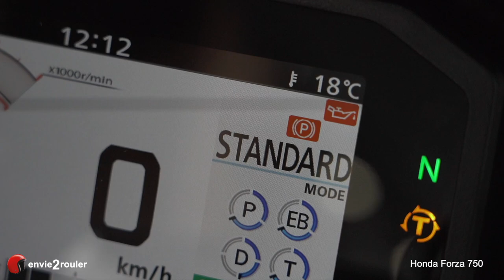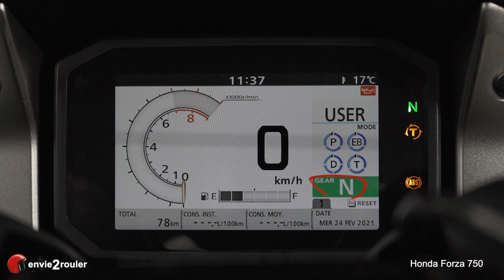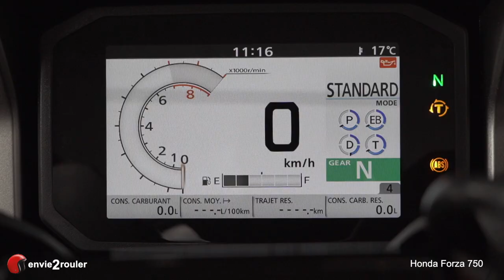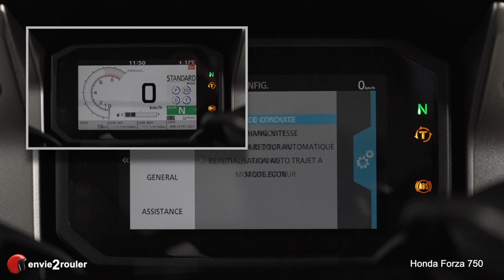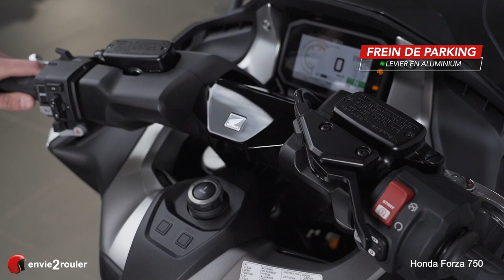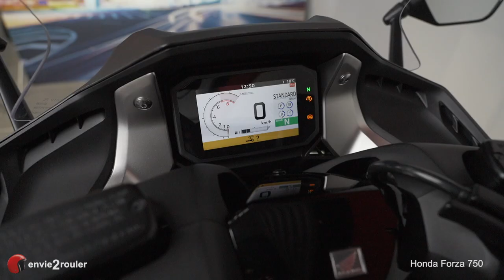Nouveau Forza 750 - mise en mains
Mise en main du tout nouveau maxi-scooter Honda Forza 750 DCT-6 millésime 2021
Disponible à la location chez envie2rouler.com
00:00 intro
01:00 les indicateurs du tableau de bord
02:43 le menu et les fonctions personnalisables
03:38 smart key, démarrage et neiman
04:05 le frein de parking
04:14 les commodos droite et gauche
04:54 trappe à carburant et coffre sous la selle
05:02 outro
Matériel utilisé :
- Boîtier principal : Sony Alpha 7iii + Sony 24-105 f/4 G OSS
- Stabilisateur : Zhiyun Weebil S
SOTWF
SOT-WF
SOT.WF